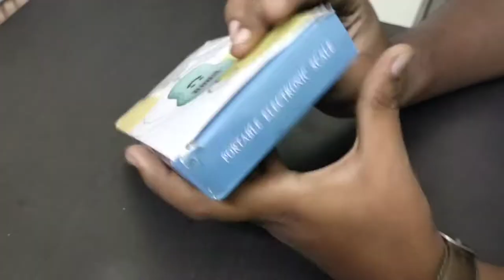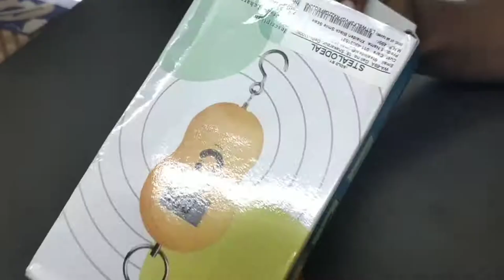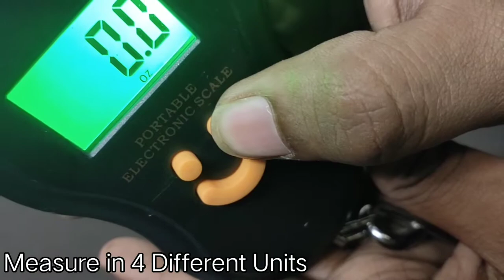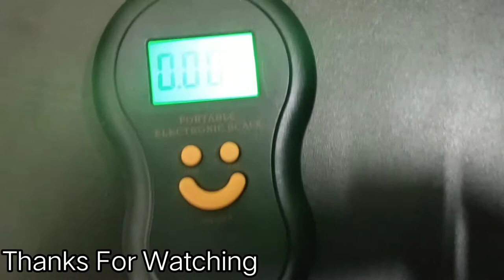Portable Electric Weight Machine (Under 200rs)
Here is another Video guys.
The UNBOXING and Working of PORTABLE ELECTRIC WEIGHING SCALE. For house hold Measurments